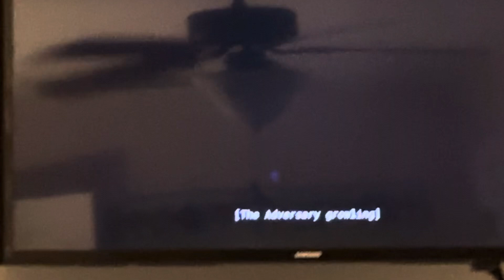Storm is back